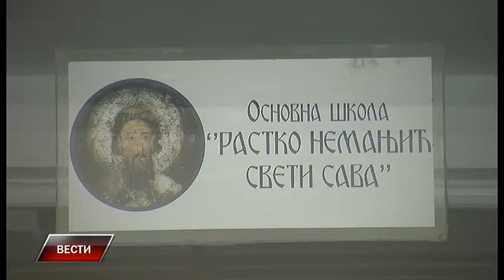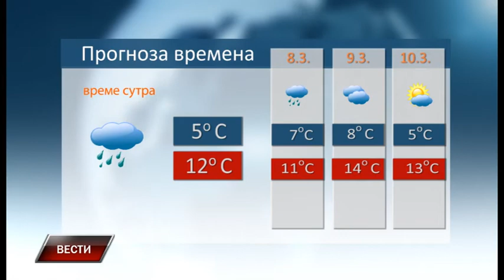Vesti 6 3 2017